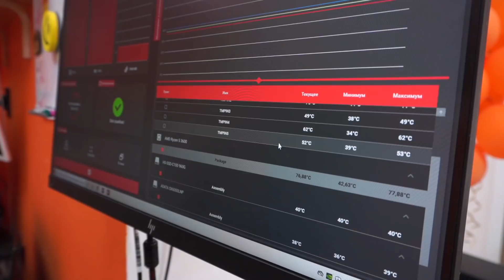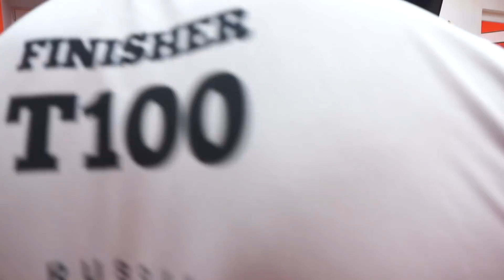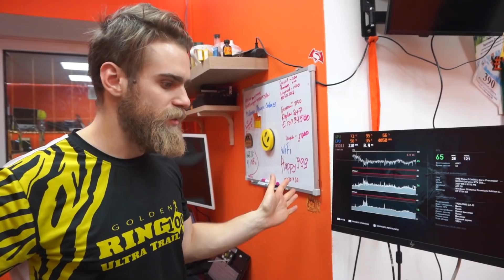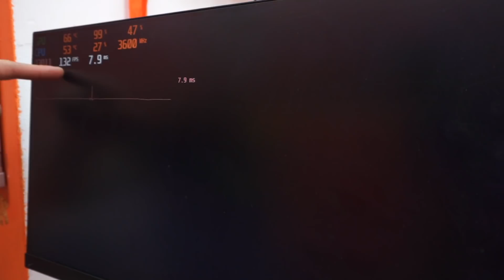СБОРКА ПК ЗА 85700 РУБЛЕЙ ИЗ НОВОГО ЖЕЛЕЗА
Сегодня в happypc хорошая сборочка ПК из новых комплектующих в хорошем корпусе!))
Крутится и светится практически все!)))